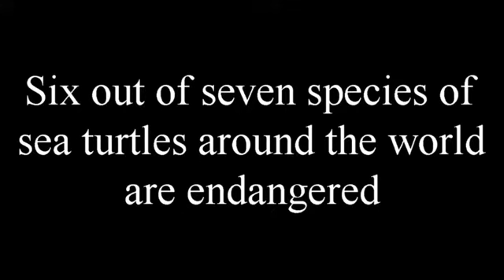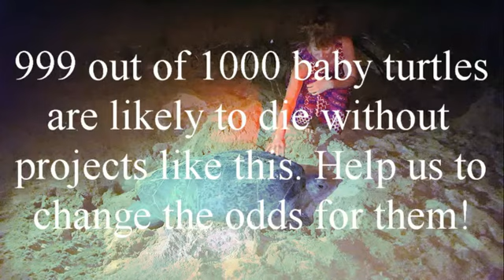Turtle Hatchery, Sri Lanka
Kosgoda, Southern Province, Sri Lanka.
6 out of 7 species of Turtles are endangered.
Only 1 in 1000 is likely to survive.
Projects like this can help to change the odds!